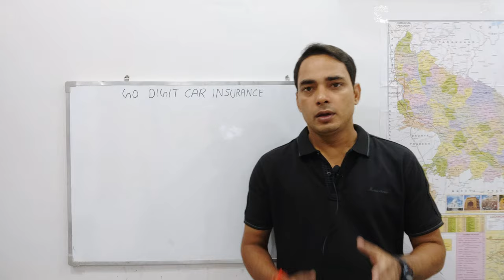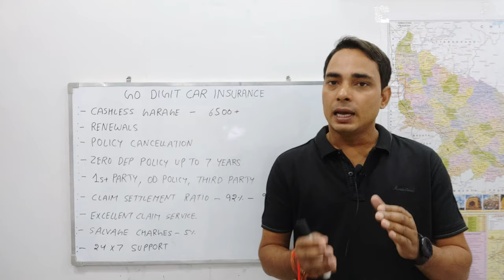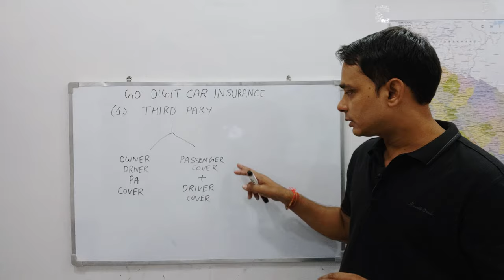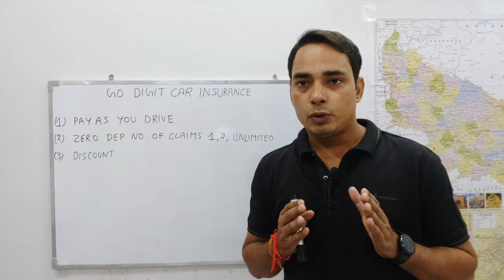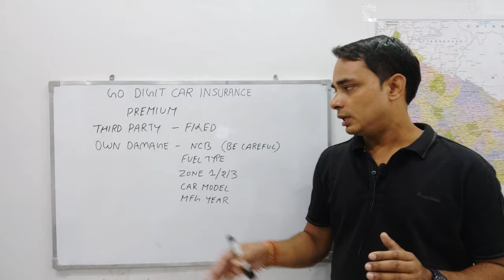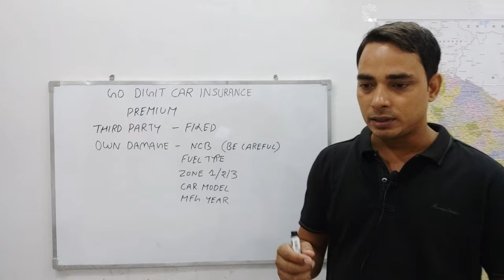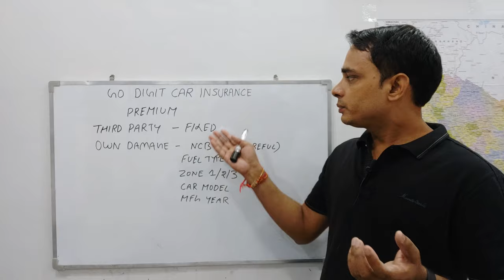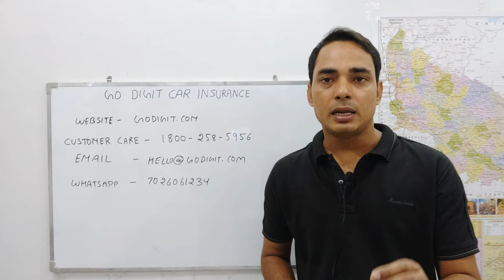Go Digit Car Insurance Review ! Digit General insurance ! Go digit two wheeler insurance